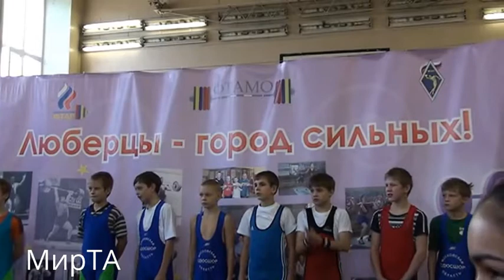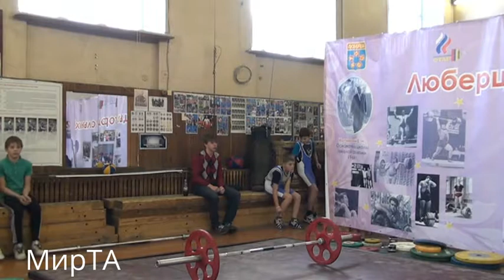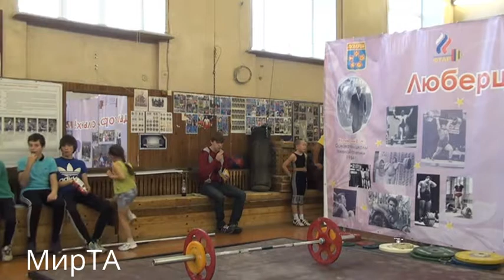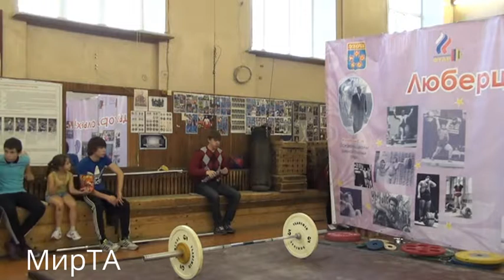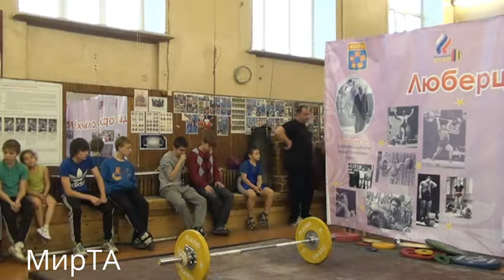09-10.11.2013 (J-38,42) Junior Sports School of the Moscow region and 15 years.Lyubertsy